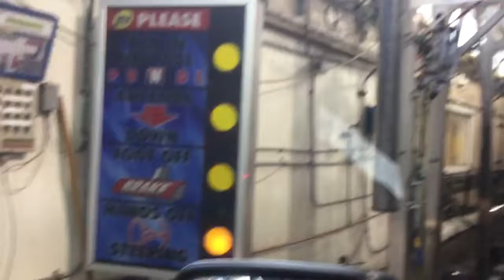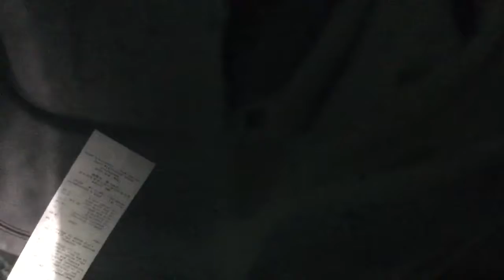jax car wash